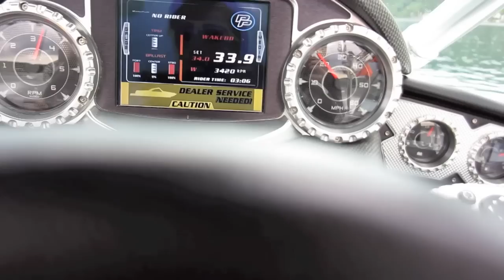Wakeboarden Bodensee || Thilo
Wakeboard Bodensee Thilo. Bodensee. Bodman